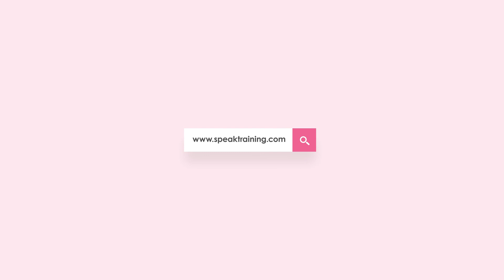Nine Mice by Jack Prelutsky - 英文朗誦示範 (第73屆香港學校朗誦節)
第73屆香港學校朗誦節 - 英文朗誦示範
Solo Verse Speaking, Non-Open, Girls, Primary 4
Nine Mice by Jack Prelutsky
【BESTIE SPEAK 百思培訓】
粵/普/英朗誦，精英訓練，助您獲取佳績!
第73屆香港學校朗誦節 - 朗誦特訓班
專為香港學校朗誦節而設的培訓